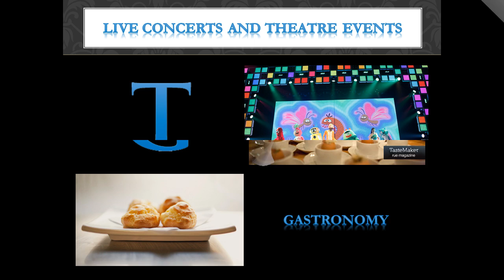Gilt City Advertisement by Gilty Wolverines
Gilt City is an invitation only online shopping site—don't worry the link above serves as your invite :) The site offers its members great deals on a variety of services through deep discounts that last up to 7 days—so when you see something you like make sure to purchase quickly!  This isn't your everyday discount site as it provides unique and coveted experiences across 4000+ high-end vendors, such as dining, entertainment, spas, and fitness in the world's most dynamic cities (Atlanta, Boston, Chicago, Dallas, Los Angeles, Miami, New York, San Francisco, Seattle, and Washington D.C.).  As an avid Gilt user myself, I can attest to the great finds you can get on Gilt.

We would appreciate any support you can offer.  So sign-up now and start shopping!